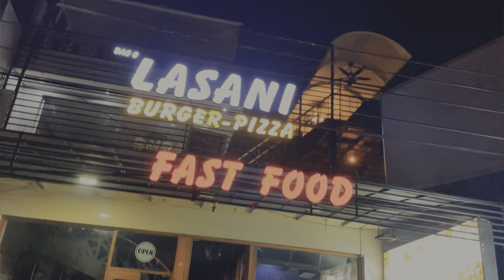Paratha Zinger Roll and zinger burger khaya doston ke sath| at Lasani Fast food late night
paratha zingerchicken growup zinger paratha roll at lasani food point

Eating zinger roll with friends